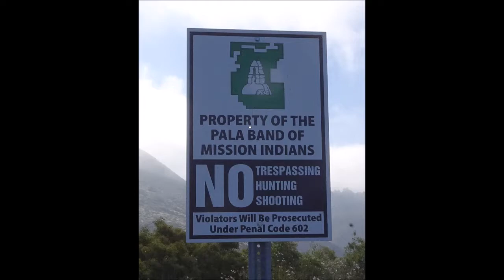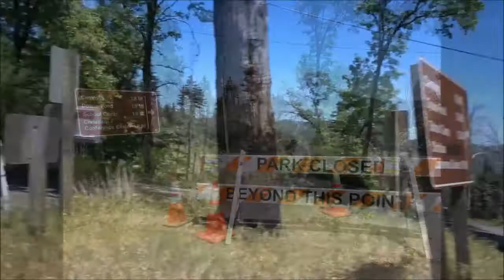Palomar Mtn via Nate Harrison Grade ( May2017)